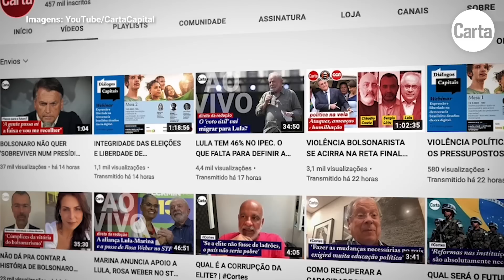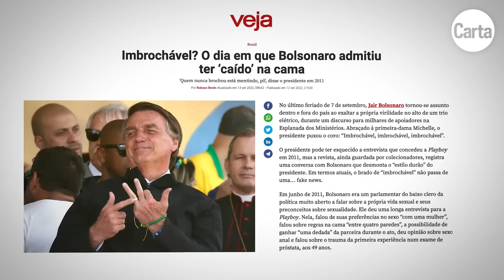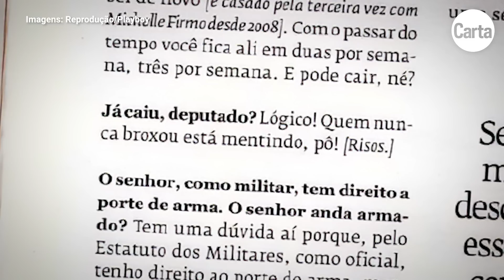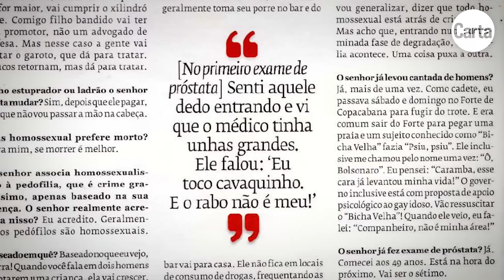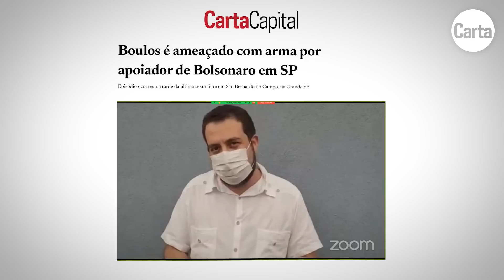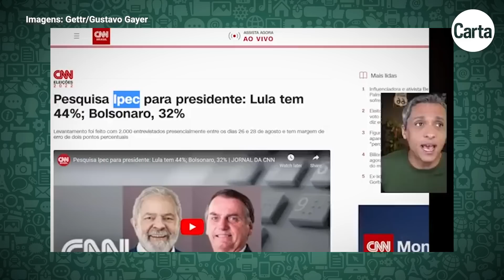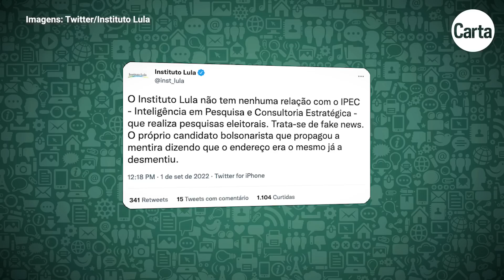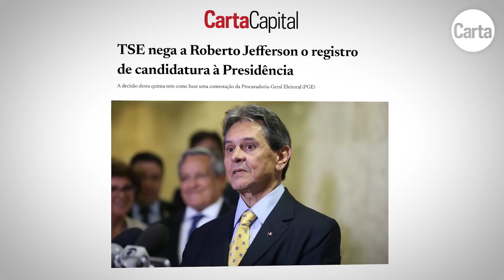VALE TUDO PARA REELEGER BOLSONARO, ATÉ CHANTAGEAR QUEM TEM FOME | Manda no Zap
Neste episódio, Rodrigo Martins comenta a tática bolsonarista de intimidar adversários pela violência e de chantagear os mais pobres nas eleições. Até na distribuição de marmitas aos famélicos, tem “cidadão de bem” se aproveitando para fazer campanha para o ex-capitão. O programa também fala sobre a celebração do bicentenário da Independência do Brasil, que acabou sequestrada por Jair Bolsonaro e convertida em um vulgar comício eleitoral.

Como de hábito, o Manda no Zap apresenta algumas das fake news mais delirantes da semana. Recentemente, os bolsonaristas descobriram quem são os verdadeiros donos dos institutos de pesquisa. E a bagunça está tão grande que tem até padre fake disputando as eleições. Não ficou sabendo? Então confira no vídeo.